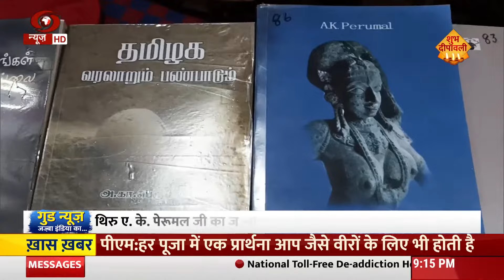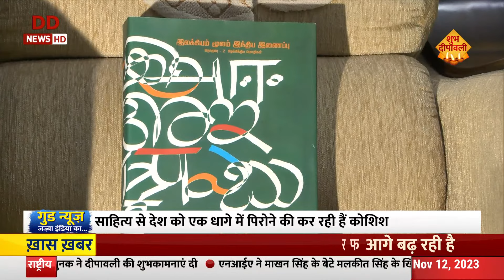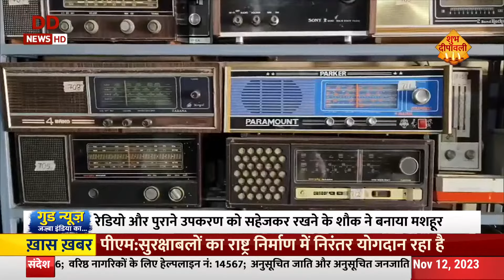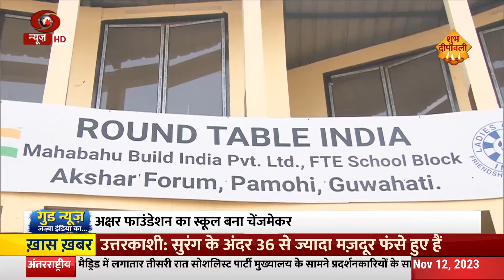Good News जज्बा इंडिया का | PM मोदी के मन की बात कार्यक्रम में उल्लेखित कहानियां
Good News जज्बा इंडिया का | PM मोदी के मन की बात  में उल्लेखित कहानियां